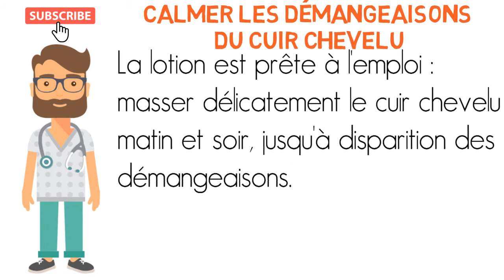Calmer les démangeaisons du cuir chevelu | remède de grand mère 💡 [ Naturopathie ]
== COMMENT JE CRÉE MES TUTORIELS DE REMÈDE NATUREL ==

== ÉQUIPEMENTS UTILISÉS ==
Carte graphique : Nvidia GeForce GTX 670
RAM : 8 Go Corsair
Mémoire : 250 Go Seagate
Processeur : Core-i5 4ème génération Intel

Musique de fonds : Chillpeach - In Dreamland Hello les amies 🙂

Dans cette vidéo, je vous montre comment calmer les démangeaisons du cuir chevelu avec des méthodes naturelles.

📌 3 tutoriels de remède naturel par semaine seront posté sur ma chaine YouTube à partir du mois de septembre.